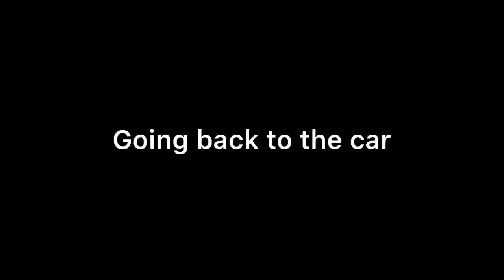First fish of 2021!!!!!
In this video I’m going to be catching my first fish of 2021!!!

Musician: Rook1e